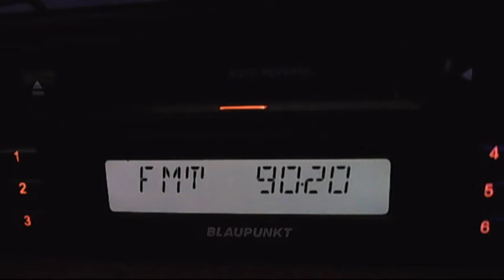fm dx turkuvaz fm istanbul troposcatter 15:52